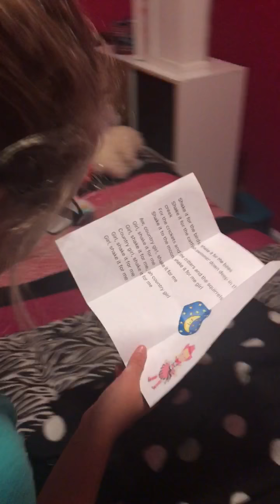Luke Bryan Concert Surprise for 11th Birthday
Aleda's Scavenger Hunt to find out she is going to the Luke Bryan Concert at Citizen's Bank Park in Philadelphia, PA ... this is her 1st Concert and her favorite Country Artist!